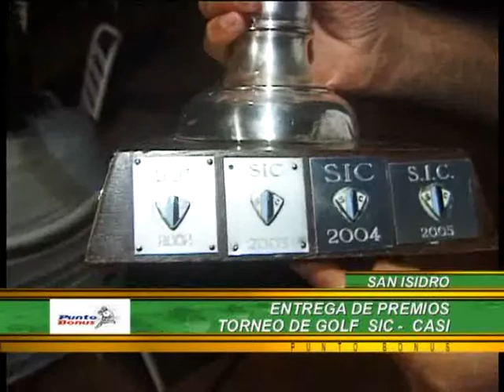SIC CASI LA PREVIA,GOLF